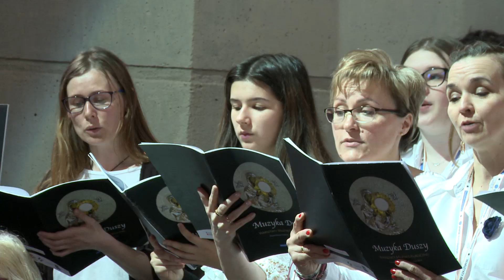10. Laudate pueri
Warsztaty Muzyki Liturgicznej
Muzyka Duszy
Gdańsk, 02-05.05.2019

W warsztatach wzięło udział ok. 160 uczestników z całej Polski, grupa ze Szwecji, oraz 12 prowadzących.

Zajęcia odbywały się w kilku grupach:
- wielogłos,
- chorał,
- chór kameralny warsztatów,
- orkiestra.
Ponad stu uczestników skorzystało z indywidualnych zajęć z emisji głosu.
Każdego dnia sprawowana była Msza Święta oraz przeprowadzane konferencje, a dzień zaczynał się od jutrzni

Zajęcia odbywały się w św. Janie oraz w szkole podstawowej nr 50 w Gdańsku.

W piątek 3 maja, uczestnicy warsztatów mieli okazję wysłuchać w św. Janie koncertu Polskiego Chóru Kameralnego Schola Cantorum Gedanensis, który przygotował specjalny repertuar na tę okazję – zakończyły go owacje na stojąco, bisy, a kościół był zapełniony publicznością.

W sobotę 4 maja, w św. Katarzynie, celebrowano Mszę świętą ze śpiewem chorału gregoriańskiego, a po niej nastąpiła adoracja przygotowana przez grupę chorałową.

W niedzielę 5 maja, po uroczystej Mszy Świętej, kończącej warsztaty, odbyła się ceremonia odsłonięcia odrestaurowanego ołtarza kościoła św. Jana.
,Podczas odsłaniania, Chór Kameralny Warsztatów wykonał utwór Kamila Gojowego,  „Alleluja. Lauda Sion Salvatorem”, było to prawykonanie tej kompozycji. Następnie odbył się  koncert finałowy uczestników warsztatów.

Duszpasterzem warsztatów był Dominik Jurczak OP - dyrektor Dominikańskiego Ośrodka Liturgicznego.
Gościem warsztatów był Cezary Paciorek.

Prowadzący:
 - s. Karen Trafankowska CFSN, wielogłos,
- Anita Pyrek-Nąckiewicz, wielogłos,
- Rafał Maciejewski, wielogłos,
- Krzysztof Dudzik, wielogłos,
- Kamil Gojowy, wielogłos, Chór Kameralny Warsztatów,
- Jakub Prasał, wielogłos,
- o. Wojciech Sznyk OP, chorał ,
- o. Piotr Frey OP, chorał ,
- Olga Trzebicka, zajęcia indywidualne z emisji głosu,
- Magdalena Szymańska, indywidualne zajęcia z głosu,
- Rafał Grozdew, indywidualne zajęcia z emisji głosu.

Orkiestrę zorganizowały:
 - Patrycja Kaleczyc,
 - Anita Broniewska-Telega

Oprawa graficzna warsztatów: - Joanna Grabarska.

Kolejne, już piąte, warsztaty „Muzyka Duszy” odbędą się w terminie 11-14 czerwca 2020.

Zapraszamy.

Stowarzyszenie MUZYKALITURGICZNA.PL